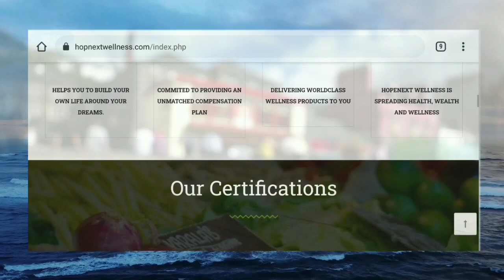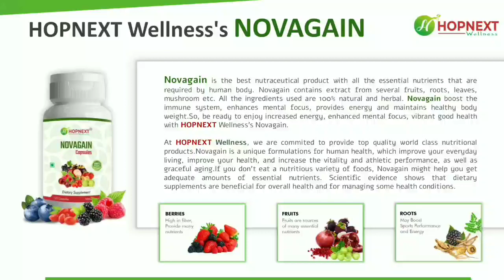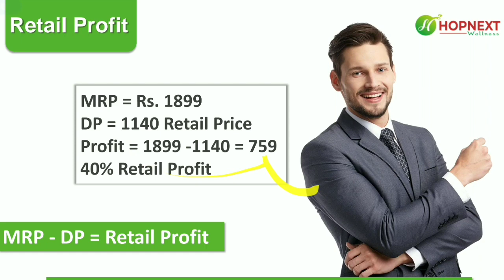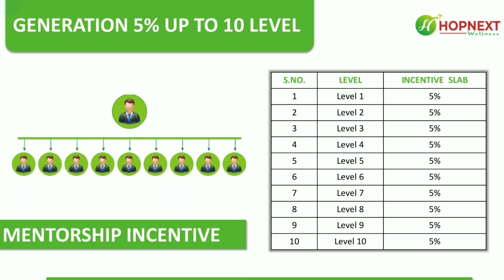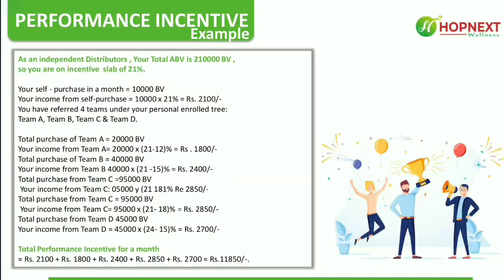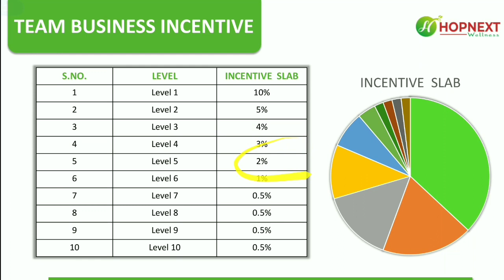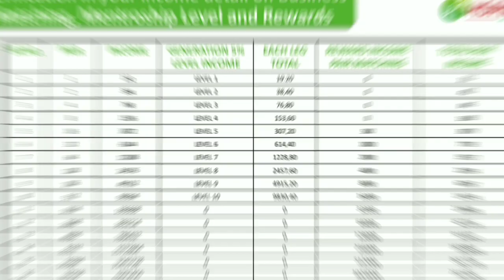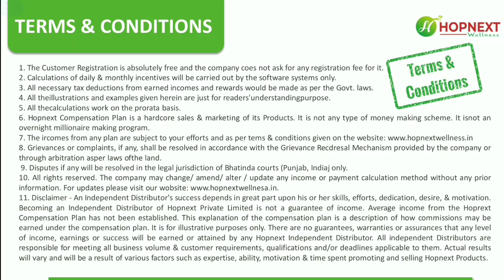Hopnext wellness Business plan | worldclass product NovaGain | India's No1 Direct Selling Company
Top Leaders

HOPNEXT Wellness is a leading direct selling company having a complete basket of worldclass wellness products with the best marketing plan. Which helps our associates to lead their lives at their own terms. Our main objective is to make every contact with, Hopenext Wellness, an enjoyable & satisfying interaction by delivering superior quality excellent products & outstanding services.

HOPNEXT Novagain is a food supplement, beneficial for overall health. All the ingredients used are herbal, natural and of top quality.